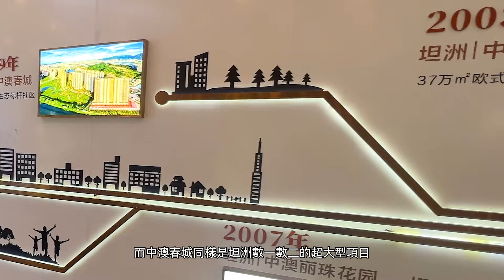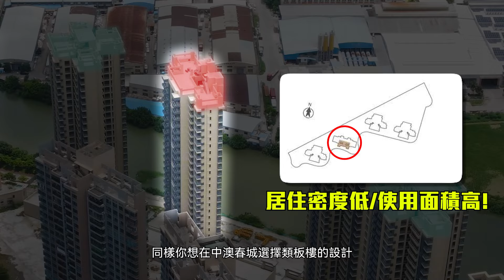識嘆肯定拣佢！最平的價錢！最近的交通！最全的配套！中澳全新加推106平享受型三房單位！｜中澳春城｜中山坦洲｜real estate｜華創聯行.A House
00:00 開場介紹
01:54 航拍展示
02:25 沙盤介紹
05:54 37座106m² 3房2廳2衛 創意空間展示
13:50 106m² 交標展示
17:41 總結